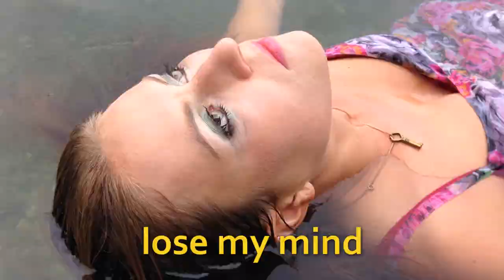smiling fact - express yourself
camera:
Franziska Holzmann
Kerstin Holzmann
Bettina Altweck
cut:
Franziska Holzmann
location:
India: Mumbai, Varanasi, Cochi, Pollaci, Goa
Italy: Lake Garda
France: Côte d’Azur
Germany: Perach, Mühldorf
do not eat ganesha